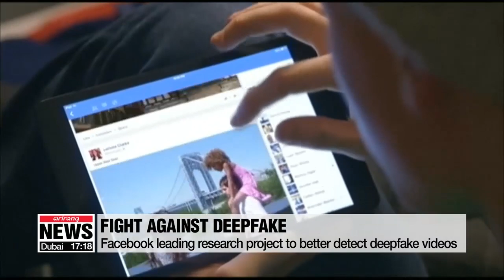Facebook teams up with Microsoft to detect deepfake videos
페이스북 120억원 투입해 딥페이크 영상 퇴출 나선다

Facebook is teaming up with Microsoft and several universities to better detect deepfake videos.
The social media giant will invest 10 million U.S. dollars to develop a new technology that alerts users... when a video has been doctored to mislead viewers.
Deepfake can be used to create realistic, AI-generated videos... of real people doing and saying things that never occurred.
The project is launched ahead of the U.S presidential election next year,... amid worries the technology could be used to disseminate fake information and impact voting results.